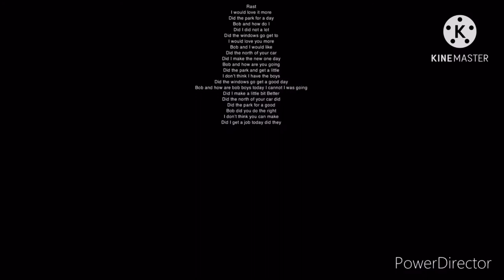3 dark reptar splating chuckie of tommy pickles gets grounded